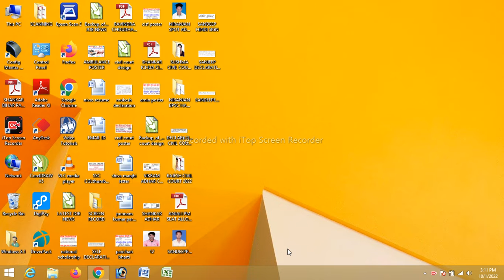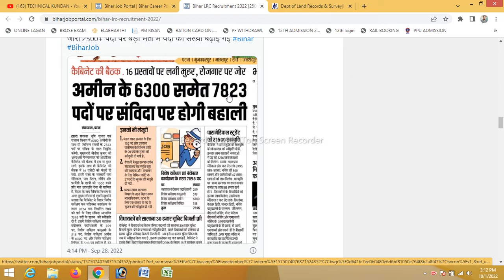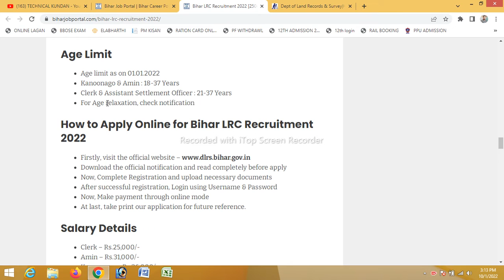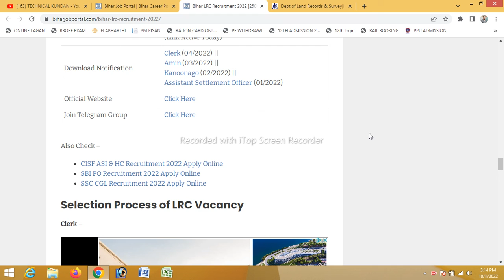BIHAR LRC AMIN & CLERK ONLINE 2022